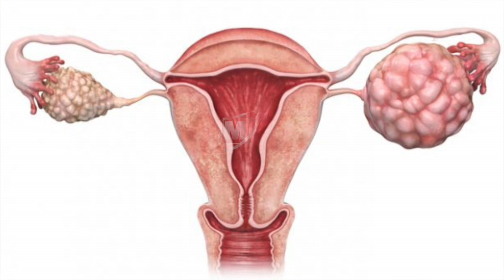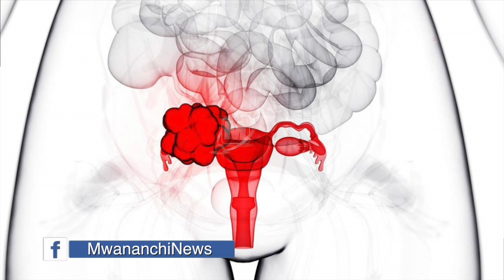NAMNA YA KUKABILIANA NA MAUMIVU WAKATI WA HEDHI {KWA WANAWAKE}